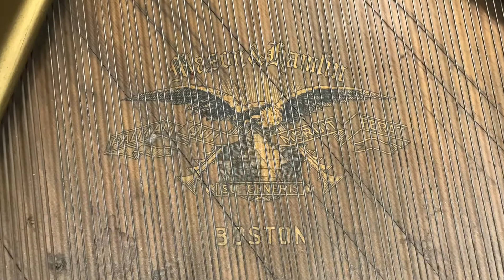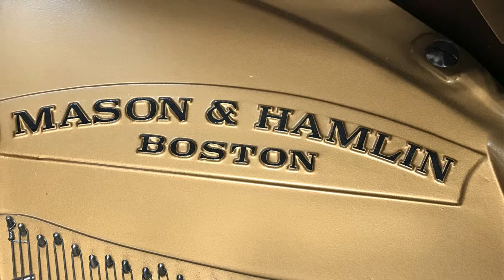1916 Mason & Hamlin AA Grand Piano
This piano received a full internal rebuild in our shop in Kirksville, MO, complete with a new sound board, bridge cap, pin block, strings, pins, and new action parts. It retains its original ivory keytops. The case was refinished at some point in the 1980s.